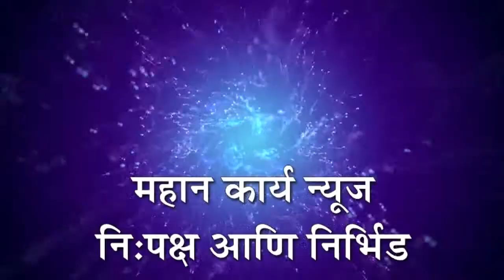कोविड सेंटर मधील अपुऱ्या सुविधांबाबत तहसील कार्यालयासमोरील राजू आवळे यांचे उपोषण स्थगित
कोविड सेंटर मधील अपुऱ्या सुविधांबाबत तहसील कार्यालयासमोरील राजू आवळे यांचे उपोषण :नामदार यड्रावकर यांच्या आश्वासनानंतर स्थगित